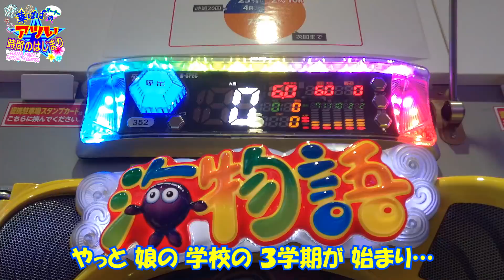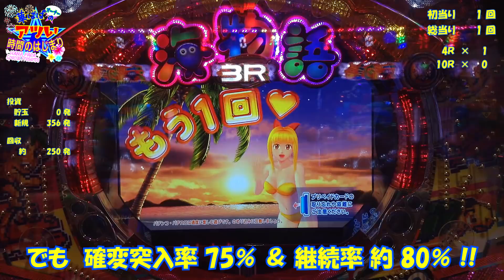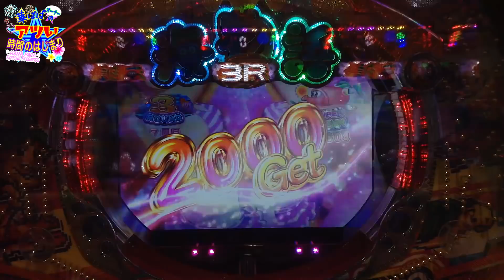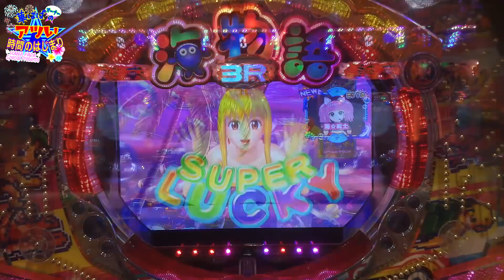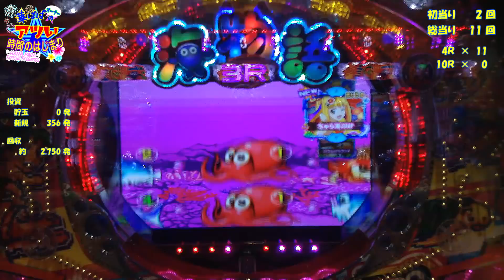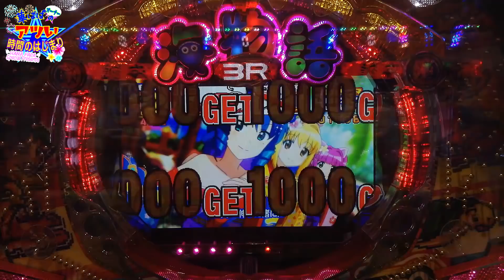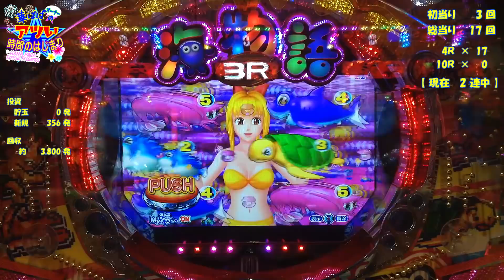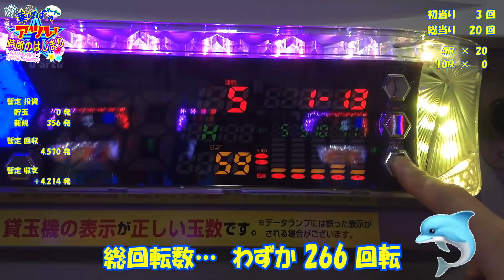《 パチンコ 新台・海物語 3R2 スペシャル 》華ぱぱの パチンコ ホール実践動画「アツい時間のはじまり」第416話・令和 4年 1月の新台 初打ち・3R2SP・全モード編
令和 4年 1月 12日 撮影

いつもご視聴 ＆ 温かいご声援、ありがとうございます 😘

令和 4年 1月…  娘の学校の冬休みが終わり、やっとホール実践を再開しました ⛄

今年の初戦は、ちょうど前日に全国導入された新台の「3R2 スペシャル」🐟
いつもお世話になっているマルゼン調布さんにも、嬉しいことに3台導入されました✨

この動画は「前編・全モード編」となります 🐟

実践台：PA 海物語 3R2 スペシャル
導入日：令和 4年 1月 11日～
メーカー：三洋物産
大当り確率：約1/99.9 → 確変 約1/9.9（確変突入率 75％）
アタッカー賞球：12玉払い × 6カウント